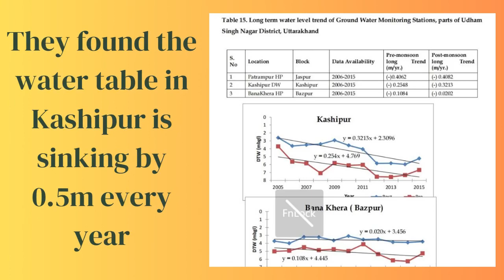The Terai, a water-rich region, is the food bowl of india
Little Scholars Kashipur students unveil a critical concern in the Terai, India's food bowl – the shrinking water table due to excessive pumping. Guided by their teacher, they also reveal groundwater contamination surpassing river water. Now, they propose solutions to curb depletion, urging civic authorities to take action